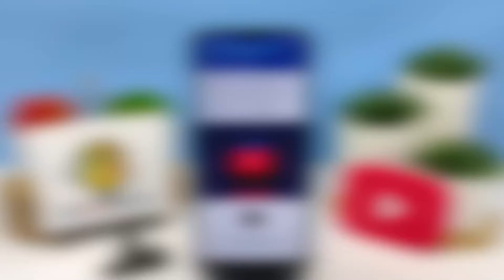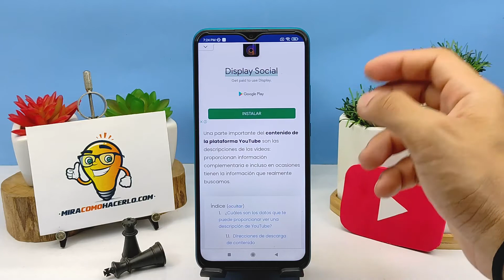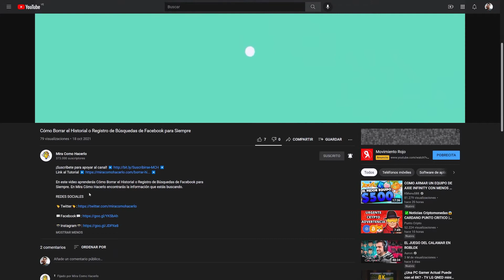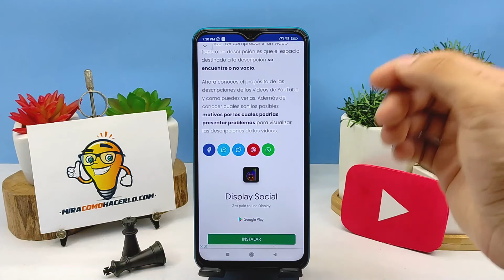¿Dónde ver Desde mi PC Descripciones de Videos de YouTube? - Conocer Contenido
En este video aprenderás ¿Dónde ver Desde tu PC Descripciones de Videos de YouTube? En Mira Cómo Hacerlo encontrarás la información que estás buscando.